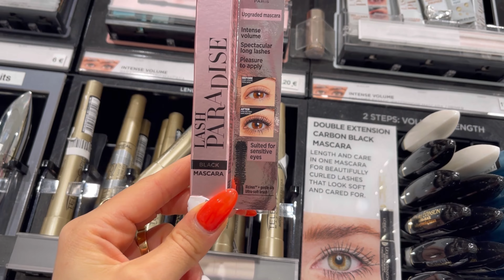Shopping vlog/ примерка платьев ZARA/Շոփինգ/болтовлог/ресницы на магните/Վլոգ/DianiVlog